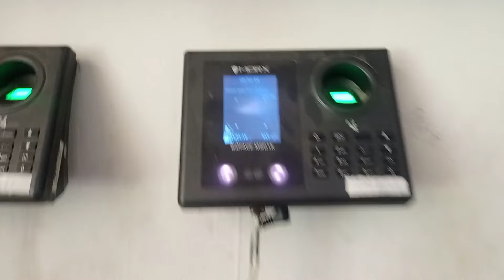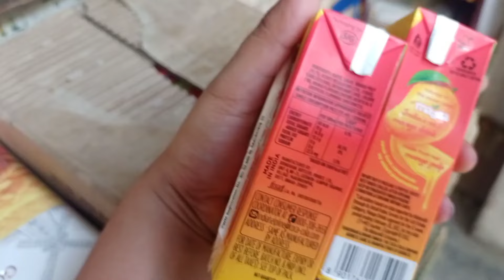bsc nursing students college life (A day in my life 😱😱😱😱 aaj ke din ye kya hi 😓😓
bsc nursing students college lifebsc nursing student life vlog#trending